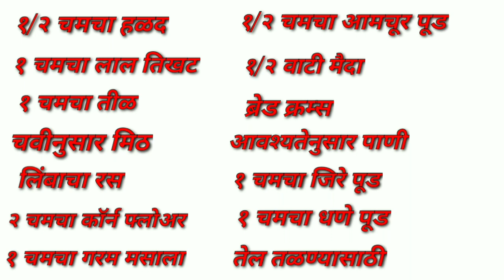Delicious foods/ चटपटा व्हेज कटलेट/ easy veg cutlet recipe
हाय फ्रेंड्स,
कशे आहात सगळे ? मस्त ना? असायलाच हवं.
माझ्या चॅनेल वर तुम्हा सगळ्यांचं मनापासून स्वागत आहे.

आज मी घेऊन आले आहे मस्त कुरकुरीत, चटपटीत आणि पौष्टिक अशी रेसिपी जी लहानापासून मोठ्यांपर्यंत सगळ्यांना खूप आवडेल.

आज आपण बनवणार आहोत कुरकुरीत व्हेज कटलेट , चला तर बघुयात त्यासाठी लागणारे साहित्य:

१ बारीक चिरलेला कांदा
१ बारीक खीसलेला गाजर
१ बारीक चिरलेली शिमला मिरची
१ बारीक खिसलेला बीट
बारीक चिरलेला बीन्स
१ चमचा आल लसूण पेस्ट
 बारीक चिरलेली कोथिंबीर
 १/२ वाटी शिजवलेला मटार
 १/२ वाटी भिजवलेले पोहे
 २ उकडलेले बटाटे

१/२ चमचा हळद
१ चमचा लाल तिखट
१ चमचा तीळ
चवीनुसार मीठ
लिंबाचा रस
२ चमचा कॉर्न फ्लोअर
१ चमचा गरम मसाला
१/२ चमचा आमचूर पावडर
१ चमचा धणे पूड
१ चमचा जिरे पूड
१/२ वाटी मैदा
ब्रेड क्रम्स
आवश्यकतेुसार पाणी
तेल तळण्यासाठी

तर फ्रेंड्स कशी वाटली आजची रेसिपी ? आवडली असेल तर नक्की लाईक करा आणि तुमच्या फ्रेंड्स ना पण शेअर करा. तुमच्या प्रतिक्रिया कमेंट मध्ये सांगायला विसरू नका.

चॅनेल वर नवीन असाल तर सबस्क्राईब करायला विसरू नका आणि बेल आयकॉन वर क्लिक करा जेणेकरून माझे नवीन व्हिडिओ न चुकता पाहायला भेटतील..